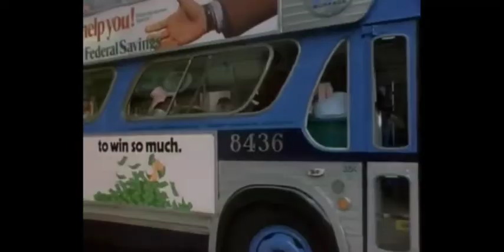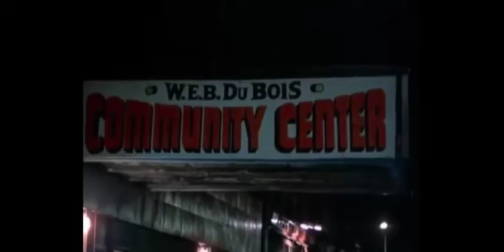'Claudine'. Part 1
1974 Cinema 'Claudine' starring James Earl Jones and Diahann Carroll.